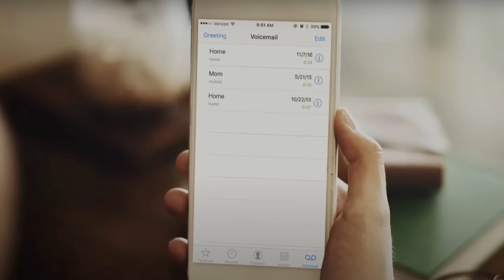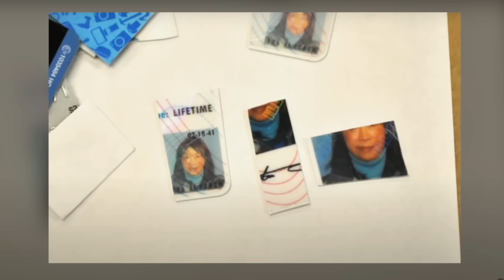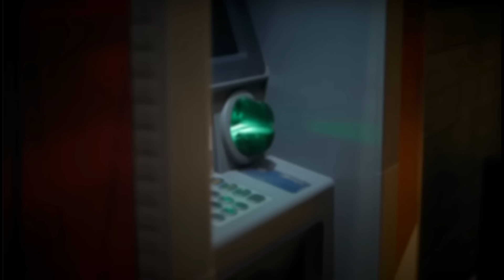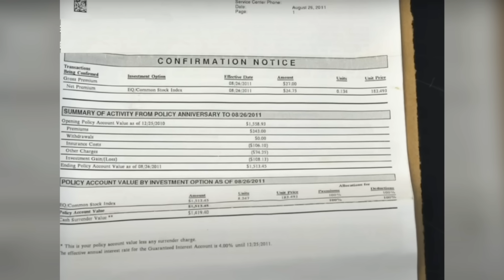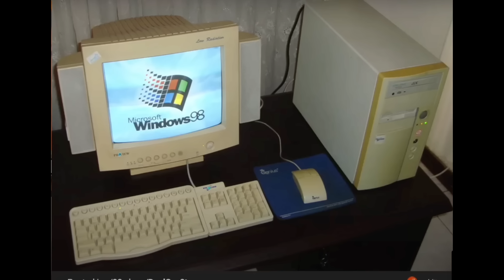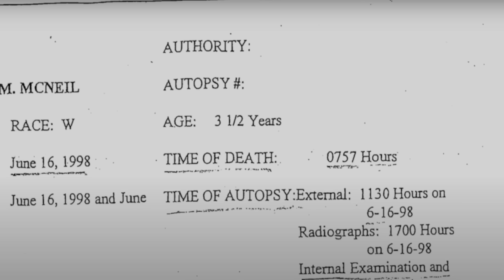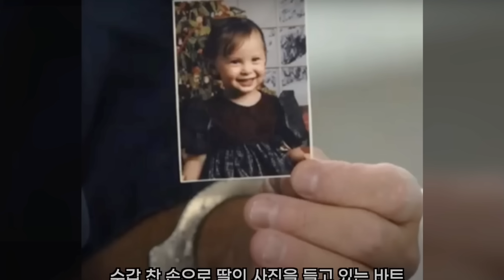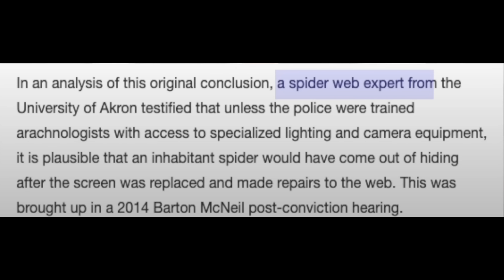СОЛОНГОС ЭМЭГТЭЙН ОЁДЛЫН ГАЗРАА ХИЙСЭН ХЭРЭГ!!!!